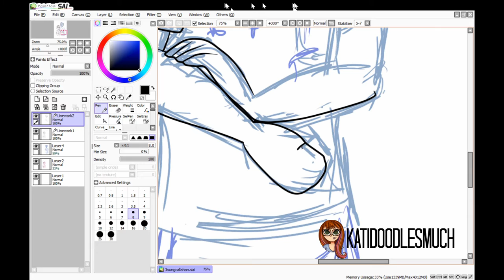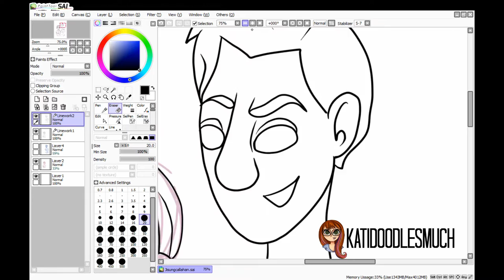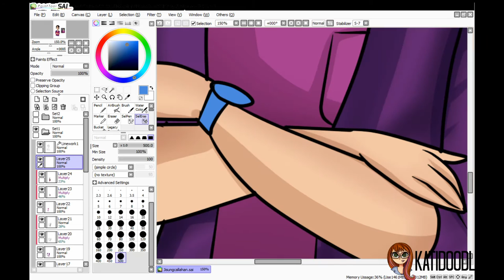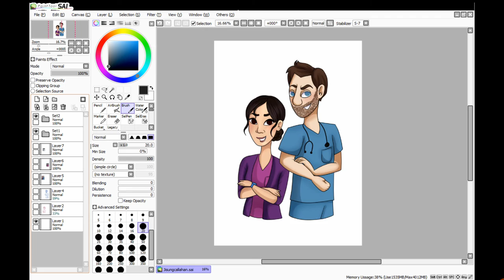Heartbeat // Ji Sung and Callahan Speedpaint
Sorry that half the footage is missing? Not sure what happened! But you get the gist of it.

I'm obsessed with NBC's Heartbeat. It's such a good show!! I've been drawing lots of the characters recently. Here's the process for my drawing of Ji-Sung (Maya Erskine) and Callahan (Jamie Kennedy) ! They're probably my favorite part of the show.

Songs:
Call the Doctor - Ellen Once Again
Stand By You - Rachel Platten